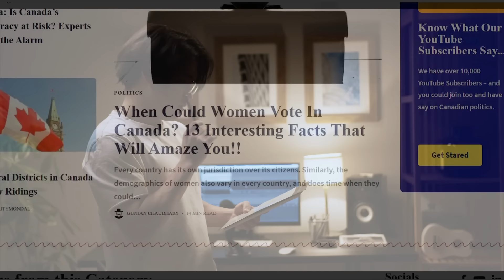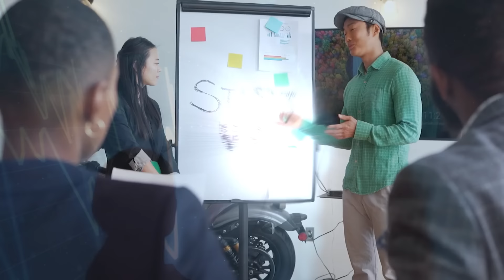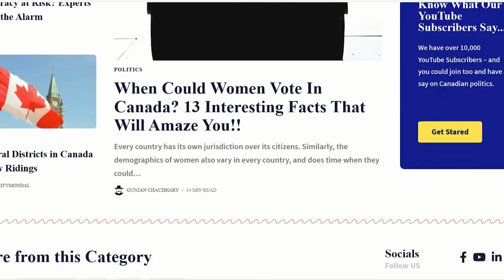Justin Trudeau Is Ignoring Calls To Step Down From His MPs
Justin Trudeau is ignoring calls to step down from his MPs. Prime Minister Justin Trudeau's refusal to address dissent within his own caucus and the growing calls for his resignation.

 Yes, you heard it right; despite all the mounting criticism and a historic election loss, Trudeau continues to ignore the voices demanding change, displaying what many perceive as an arrogant and dismissive attitude.

🔒 Copyright Information 🔒